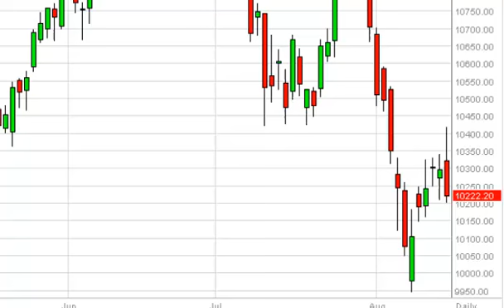IBEX 35 Technical Analysis for August 18, 2014 by FXEmpire.com